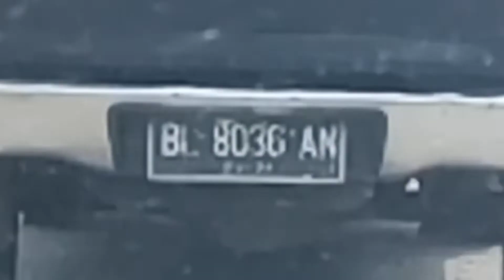KPA Pusat Muzakir Manaf (Mualem) Melayat kerumah Duka Almarhu M.Yusuf ( Buraq)Ds Alue ngom Nibong